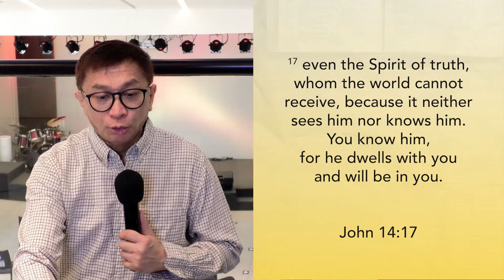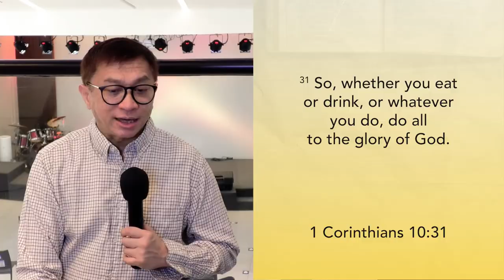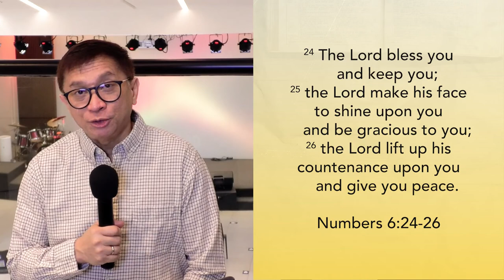God's Calling | 17 January 2022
15 “If you love me, you will keep my commandments. 16 And I will ask the Father, and he will give you another Helper, to be with you forever, 17 even the Spirit of truth, whom the world cannot receive, because it neither sees him nor knows him. You know him, for he dwells with you and will be in you.
- John 14:15-17